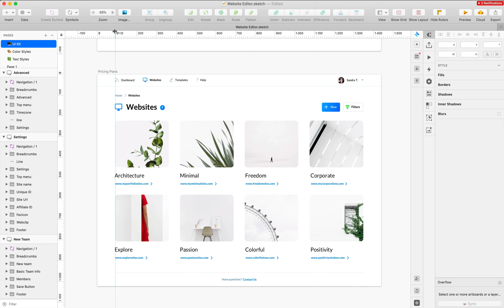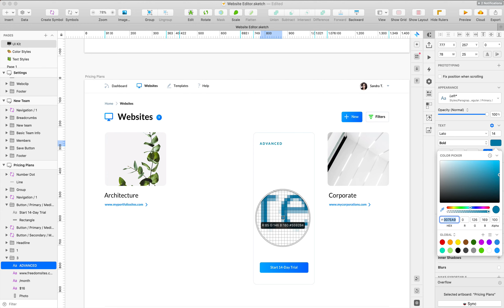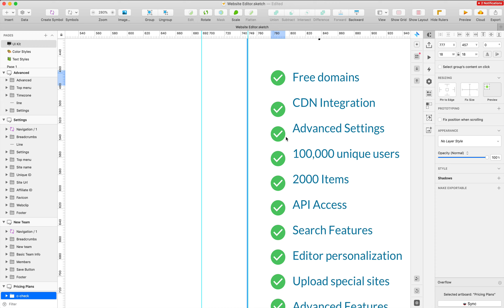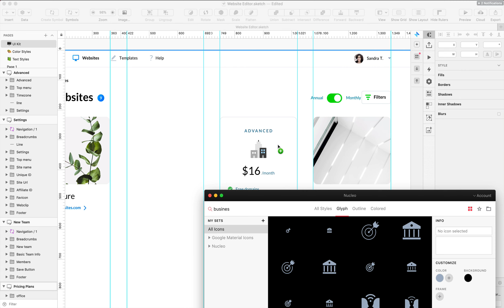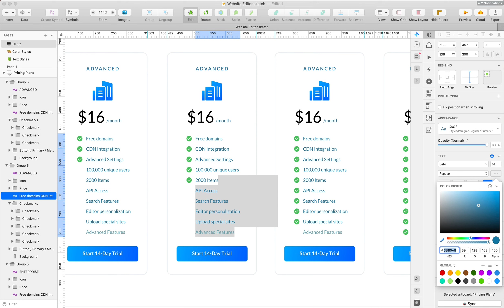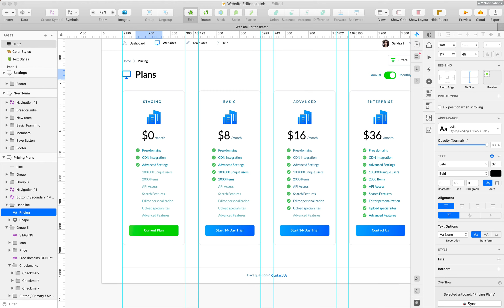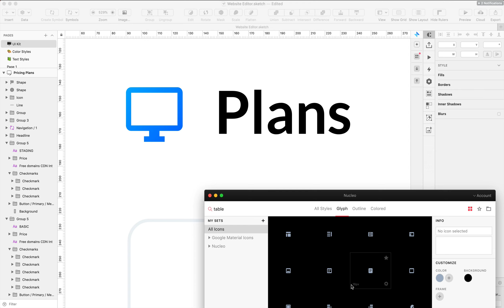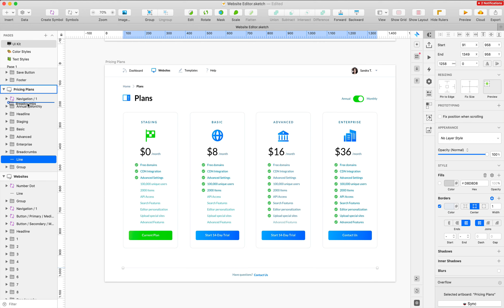Dashboard Interface Design Speedart UI with Sketch App